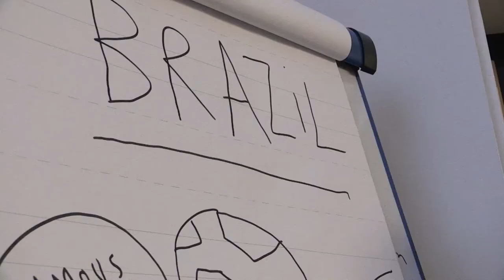Football School meets Queen's Park Rangers' captain Nedum Onuoha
Football School authors Alex Bellos and Ben Lyttleton meet captain of Queen's Park Ranger FC and former England Under 21 international Nedum Onuoha, at a special school event to teach children about the world through football.

In the words of Nedum:

"They cover subjects in such a way that people are more engaged and are entertained by it. By reading the books you're learning stuff as well as enjoying yourself which is the ultimate combination."